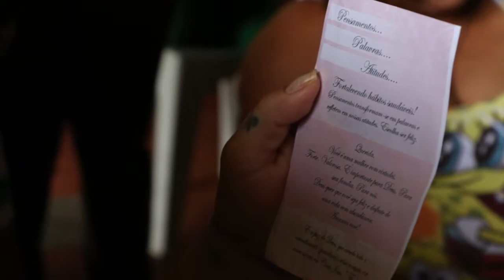MISSÃO COM MULHERES